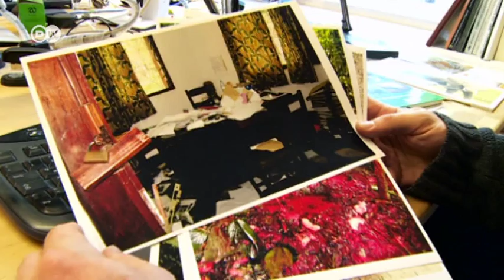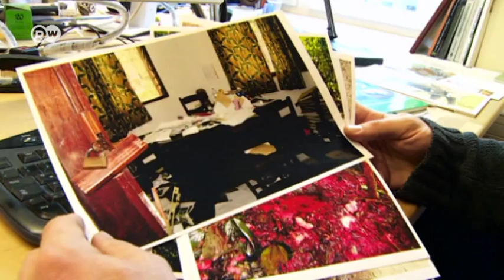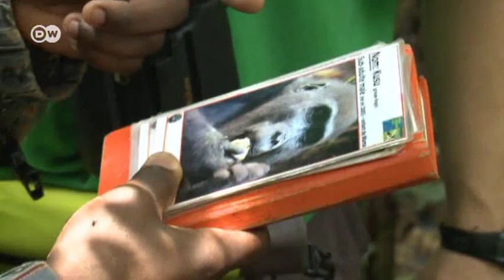Fighting for Biodiversity in the Central African Republic | Global Ideas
Elephants, Antilopes and Gorillas are also among the victims of political instability in the Central African Republic: Following a military coup the Dzanga-Sangha reserve cannot be guarded anymore, exposing the animals to poachers.. A film by Jürgen Schneider